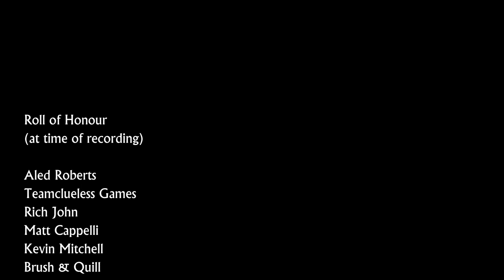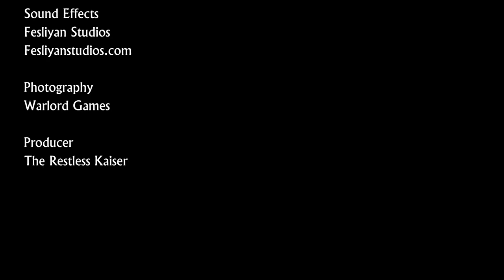Project Z Battle report "Test run" - Zombie apocalypse game from Warlord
Battle Report: After the apocalypse
The restless dead swarm the deserts as two bands of survivors head towards a military compound in the hope of rescue in this Project Z tester game from Warlord Games.